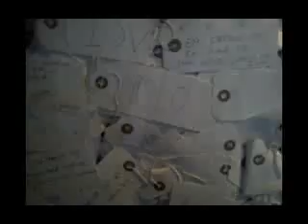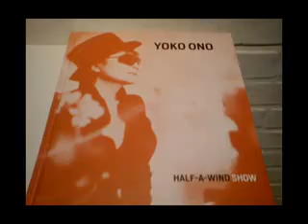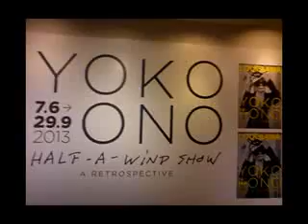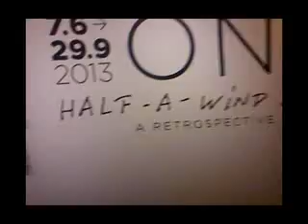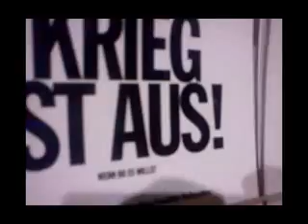YOKO ONO på Louisiana Museum 2013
I denne video får man primitive indtryk fra en slentretur gennem Yoko Onos retrospektive udstilling på Louisiana Museum 2013. Yoko Onos værk er vel I lige så høj grad helheden af hendes position i kunstverdenen her og nu som de enkelte værker. Et bræt med søm i med en hammer ovenover har svært ved at påkalde min interesse, mens andre værker har kraftig virkning. Hendes nærmest poetiske raptus med opfordringer til at gøre det ene og andet fremstår som rene tankeeksperimenter, men virker vellykkede, idet læseren/tilskueren ledes den vej -- i tilslutning eller frastødning.
Da der rundt om i udstillingen stod opfordringer til publikum om at dele oplevelserne med resten af verden via Internet f.eks. via Instagram,tog  jeg min mobil frem og tog nogle videostumper. Jeg var derved ikke opmærksom på, at opfordringen kun gjaldt særligt afmærkede værker. Dette finder jeg ganske inkonsekvent i forhold til Yoko Onos intentioner, når det gælder ikke-kommerciel anvendelse af materialet. Men jeg har efter konsultation med museet fravalgt alt materiale, som efter museets opfattelse kunne falde under kravet om copyright.